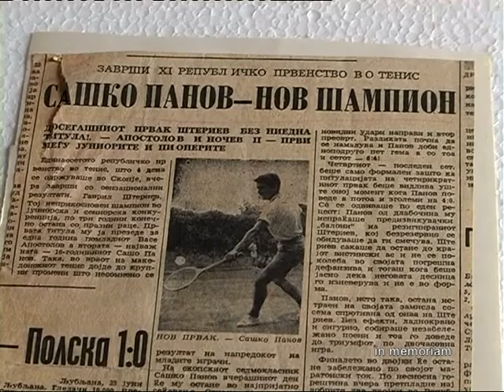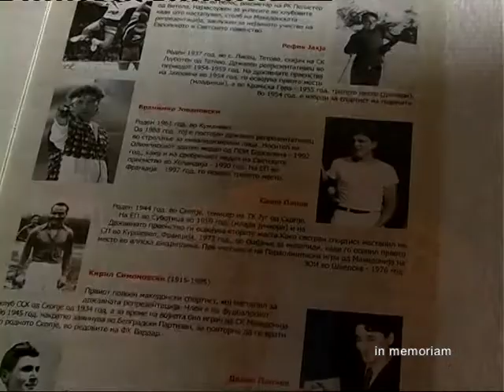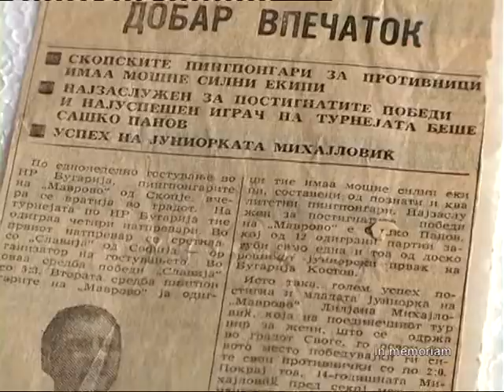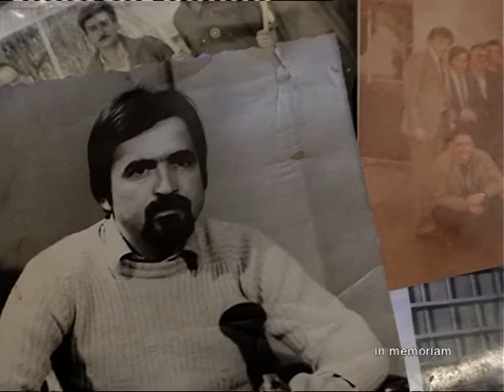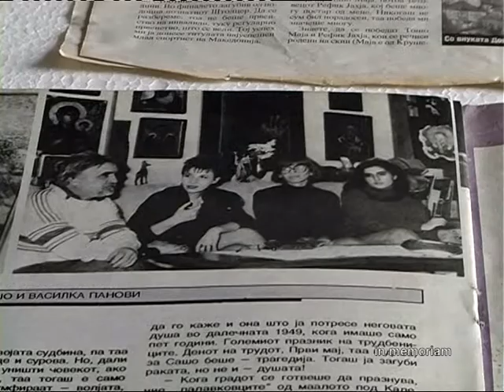MAKEDONSKI SPORTSKI LEGENDI - SASO PANOV - 2 DEL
Saso Panov bese najsestranot makedonski sportist.
Toj bese republicki prvak vo tenis i skijanje, a pobeduvase na brojni turniri i vo ping pong.
Panov bese svetski prvak vo skijanje za invalidi (kako dete bomba mu raznese del od desnata raka), vo 1972 god vo Kursevel.
Na teniskite tereni imase zabelezitelni rezultati, dvapati go pobedi legendarniot Franulovic, a vo pionerska konkurencija bese evropski vice prvak